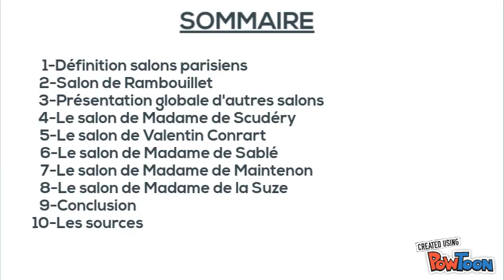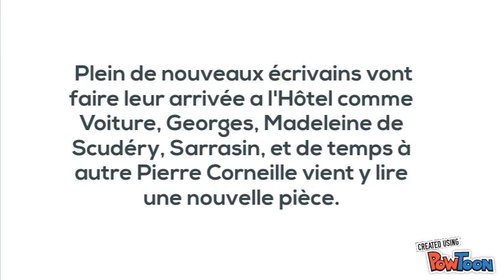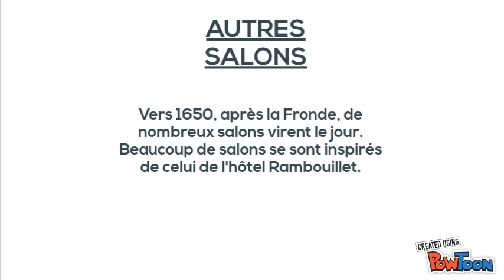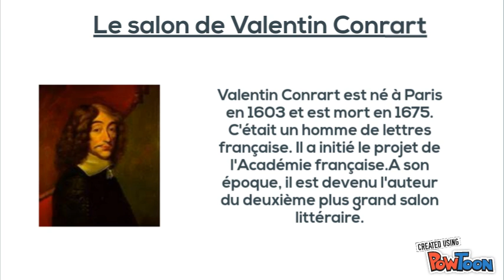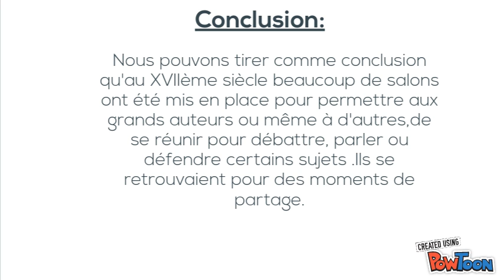Les salons parisiens du XVIIe